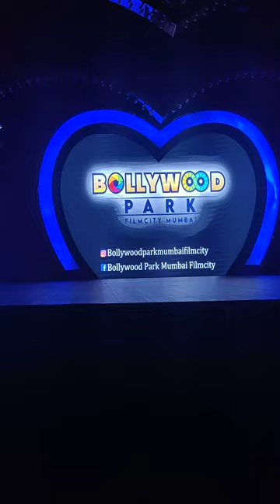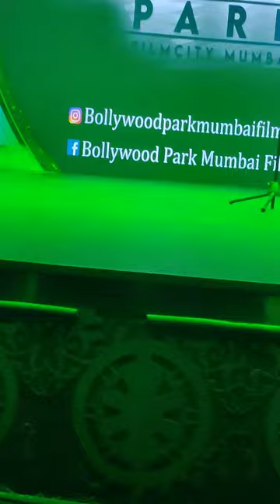April 1, 2023